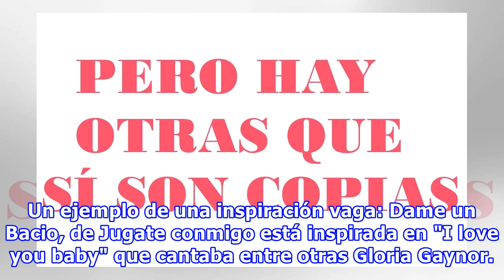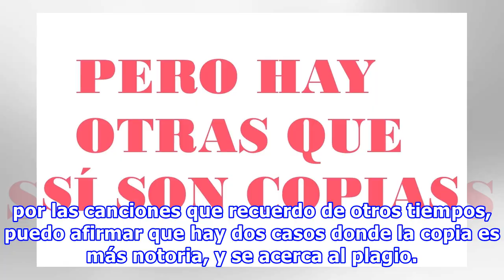Las inspiraciones de cris morena (plagio?)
MARIA CRISTINA IACOMI , más conocida como Cris Morena es una de las personas que más canciones ha registrado en SADAIC, prácticamente todas las de sus programas, y de otros, la lista es impresionante, y desde ya que ha sacado provecho económico aquí y en otros países. Estamos hablando de 546 cancion...
Fuente: taringa